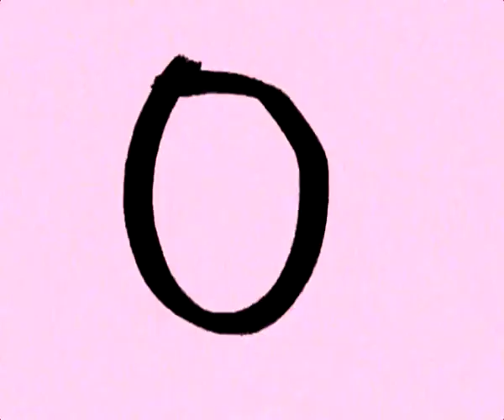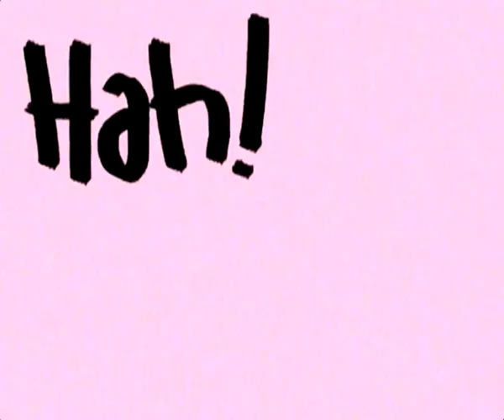Laurence Wasser - Gelly Mummy (Plastic Spoons Records)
Track taken from Laurence Wasser 7" on Plastic Spoons Records (2010).
Video by Laurence Wasser .

"French avant electro punk no wave weirdo. Glue Wave at its best."

You can get more details (where to find it) on our soundcloud (link below)

PLASTIC SPOONS RECORDS Roster:

-PS001 // LAURENCE WASSER 7"

-PS002 // IMMATERIAL 7"

-PS003 // ANIAETLEPROGRAMMEUR 7"

-PS004 // PLUTON 12"

-PS005 // THE FRESH & ONLYS 7"

-PS006 // FLIGHT 7"

-PS007 // MESS FOLK 7"

-PS008 // RAYON BEACH 7"

-PS009 // THE BOX 7"